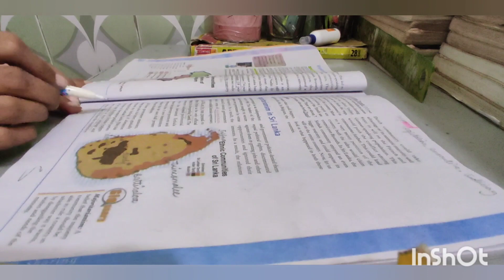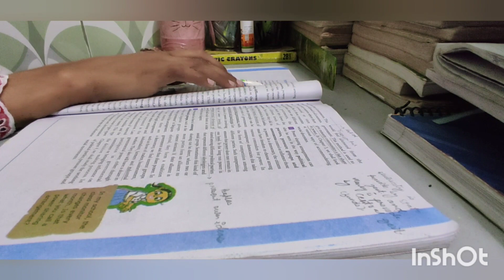vacation study vlog😍 10 grader 2022-2023 productive study vlog😍class10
biology ch 1 notes 📝❣️

with school